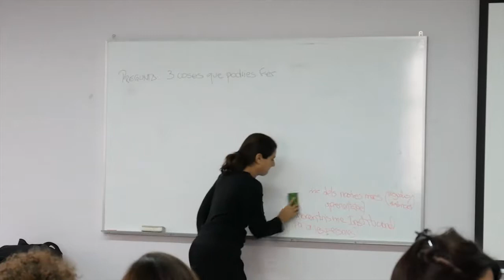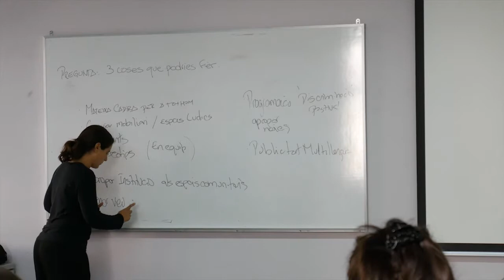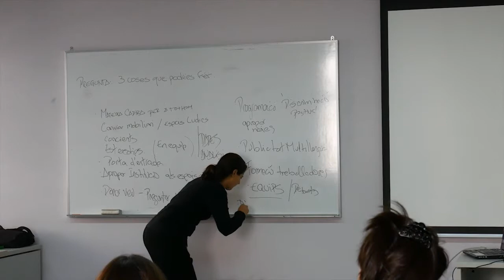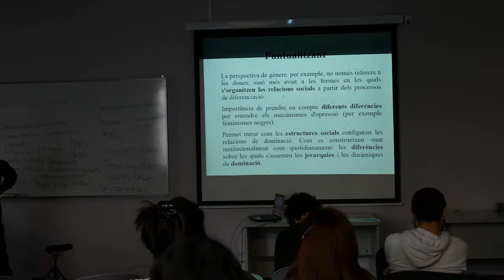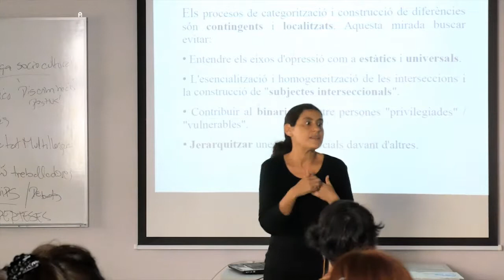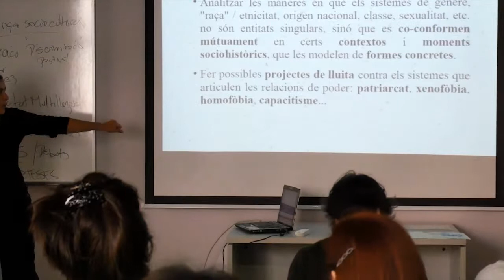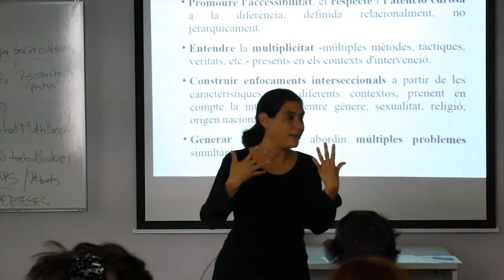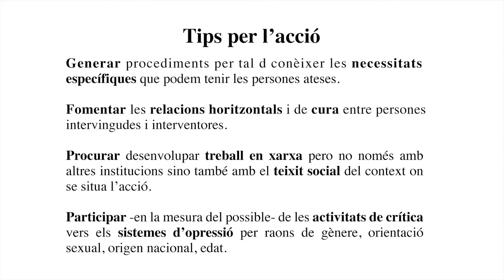Formació per a professionals, Sessió 4: Marisela Montenegro